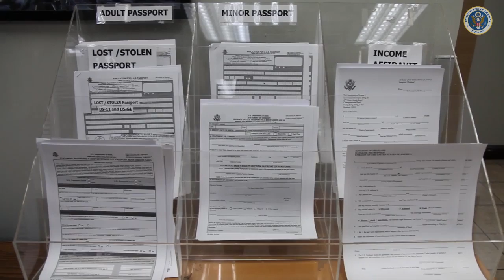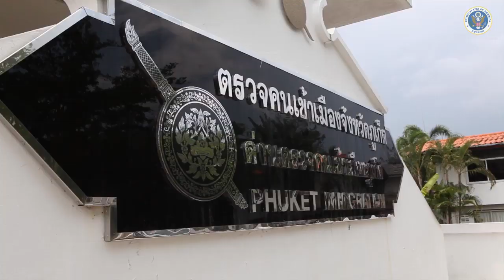We are the Embassy American Citizen Services